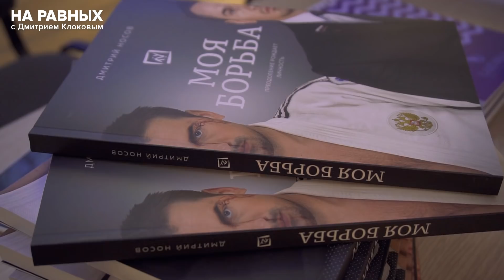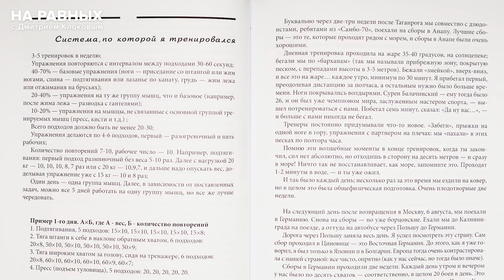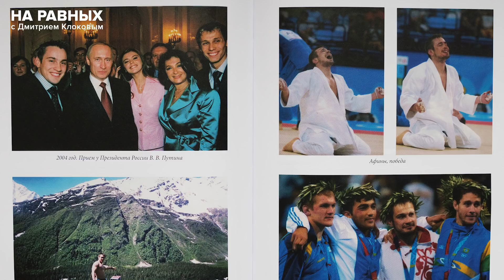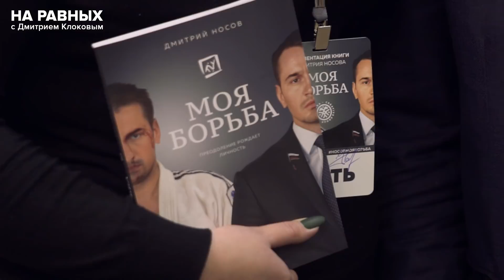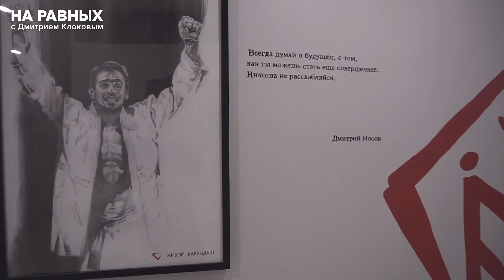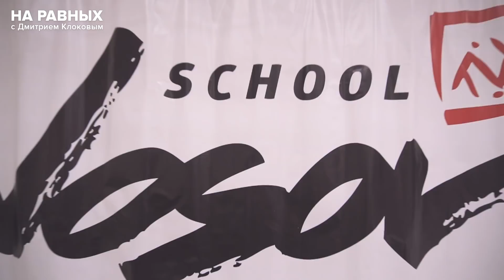НА РАВНЫХ LIFE с Дмитрием Клоковым / ДМИТРИЙ НОСОВ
В этот выпуске программы  "НА РАВНЫХ LIFE" / НОСОВ Дмитрий Юрьевич - российский дзюдоист и политик. Депутат Государственной думы Российской Федерации шестого созыва от Красноярского края. Заслуженный мастер спорта по дзюдо, мастер спорта по самбо. Бронзовый призёр Игр XXVIII Олимпиады в Афинах (2004). Основатель школы боевых искусств (2009) и Всероссийского общественного движения борьбы с наркоманией и алкоголизмом АнтиДилер (2015).

01:43  презентация книги Дмитрия Носова "Моя Борьба"
04:08 тренер Фунтиков П.В. о травме Дмитрия
07:17 Фунтиков П.В. о самореализации в своей спортивной карьере
09:23 Юрий Власов и Арнольд Шварценеггер
12:28 о президентских выборах в 2024
14:00 тренер про амбиции Дмитрия
20:12 про кабинеты в Госдуме
21:16 про Общероссийское общественное антинаркотическое движение "Антидилер"
25:18 про систему образования в России
27:25 что делать после спорта ???
29:54 про книги
31:56 как понять "Что я хочу" ???
33:55 про звёздную болезнь, чувство собственного достоинства и статус
39:18 из спортсмена в депутатское кресло за 3-4 года
45:22 про должность заместителя Министра спорта РФ
49:01 про главу государства и непрофессионализм
52:25 про антитабачный закон и табачное лобби
55:09 про рэпера Гуфа, партию ЛДПР и Жириновского В.В.
57:58 про Единую Россию
59:59 про Владимира Вольфовича Жириновского и выход из ЛДПР
1:02:58 про работу в Общественной Палате РФ
1:04:10 про удостоверение и неприкосновенность депутата Государственной Думы
1:07:46 тренировка в Nosov school
1:09:30 про успехи российских дзюдоистов на Олимпийских Играх и главного тренера сборной Ezio Gamba
1:13:35 про допинговые скандалы с российскими спортсменами
1:15:01 про Чемпионат мира по футболу 2018
1:15:50 почему не решился на ещё один олимпийский цикл и ушёл из спорта ???
1:17:08 про съёмки в фильме "ПУТЬ" и сериале "ЗОНА"
1:18:43 про ютуб канал Дмитрия и программу "Носом к Носову"
1:19:25 про слова на олимпийских играх 2004 "Я шёл умирать" и программу "Большие Гонки"
1:20:40 стихотворение Дмитрия и фрагменты Олимпийских Игр 2004

Камера:
Пинчук Алексей @pinchukaleksey
Петр Котко @petr.kotko

Монтаж:
Петр Котко @petr.kotko